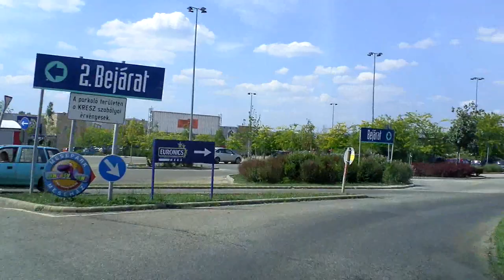Green Wave in Budapest (Zöldhullám a Szentendrein)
Inspiration from fellow roadgeek 'verreme' from Barcelona, check out his videos too!
8.4 kms, 15 green lights, 0 red lights. Road #11 (Szentendrei Road) northbound from Flórián square to city limits,